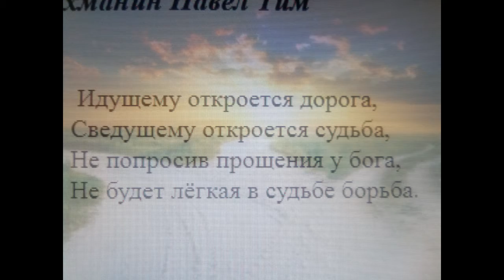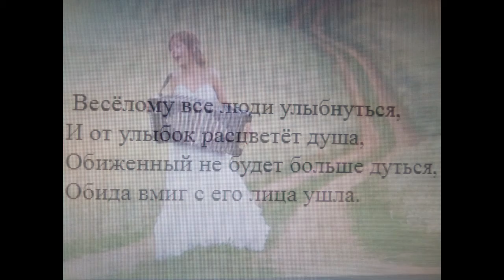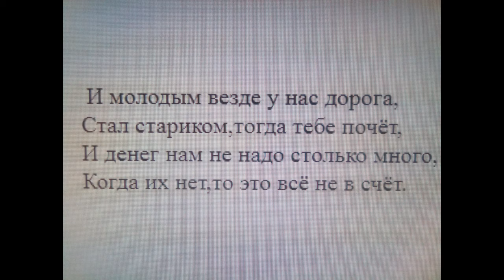Мои стихи. Идущему откроется дорога.